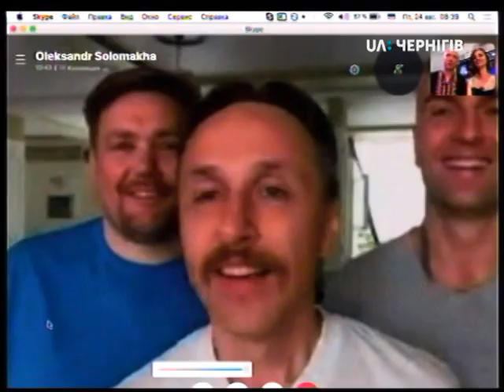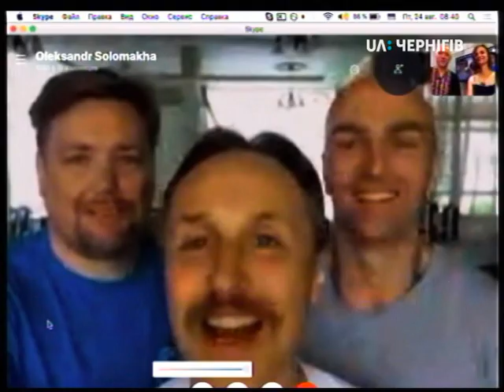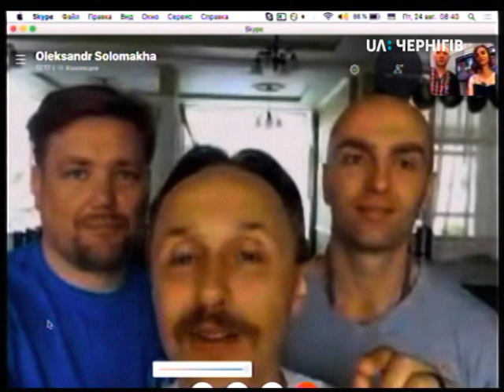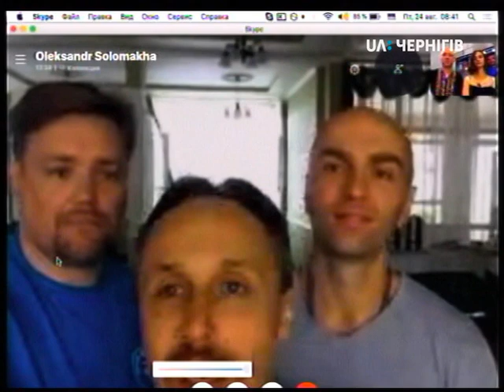Ранок (24.08.2018) Телеміст Польща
Відеоз’єднання з авторами проекту "Завдяки тобі", з "Сіверськими Клейнодами" , які зараз на фестивалі в Польщі.